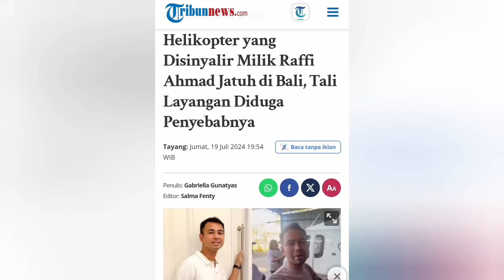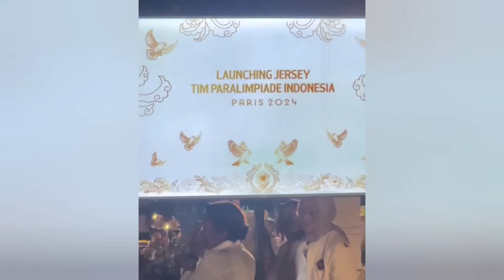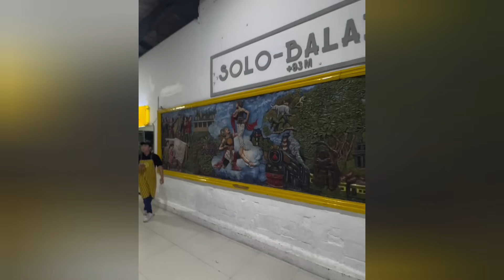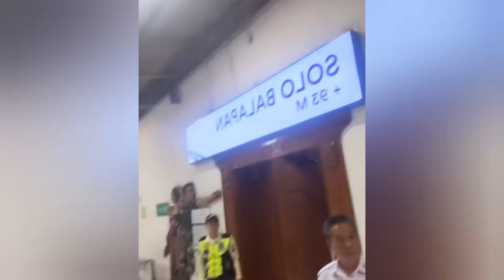PENAMPAKAN HELIKOPTER RAFFI YANG TERJATUH DI BALI,TERUNGKAP TERNYATA INI PENYEBABNYA YG BIKIN HANCUR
video terbaru Rans edisi Kronologi Helikopter Raffi terjatuh  di Bali